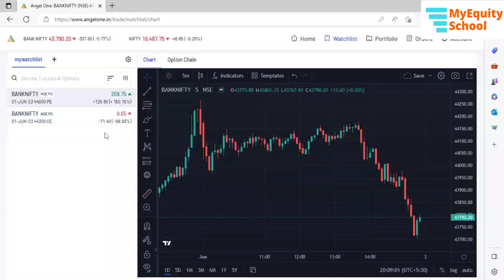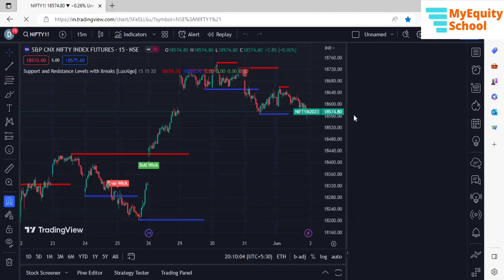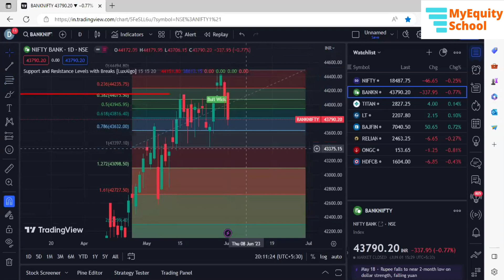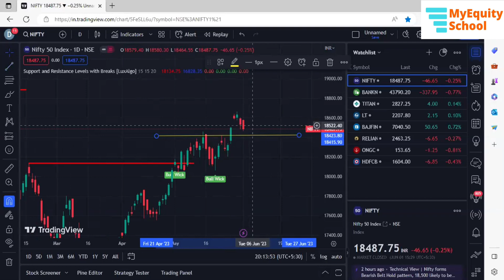Technical Analysis of 2nd June 2023